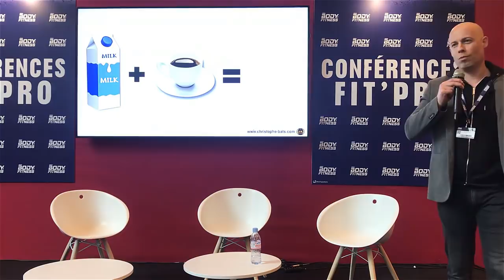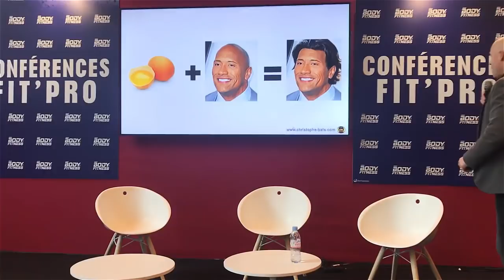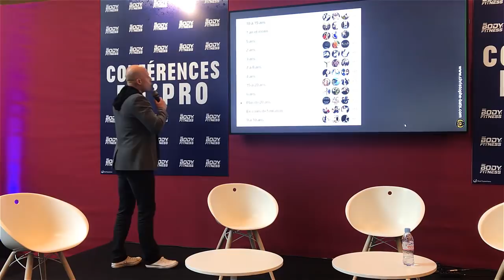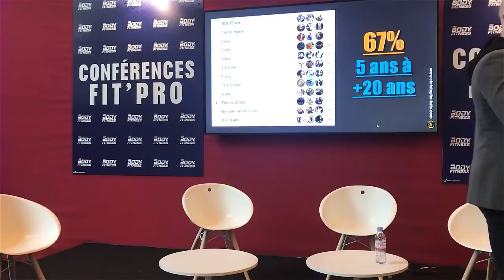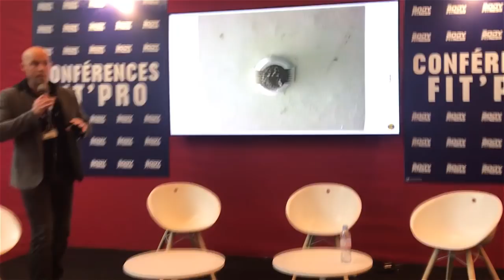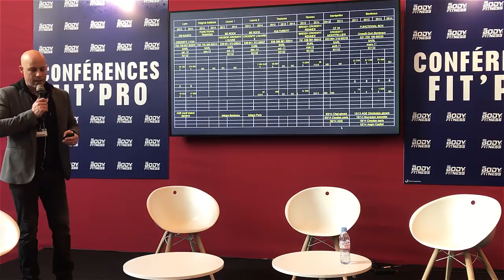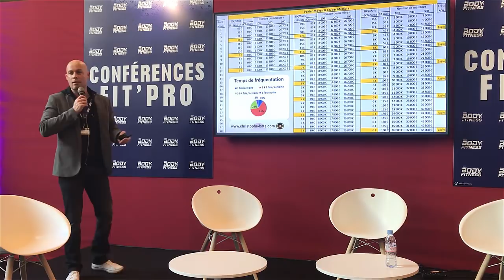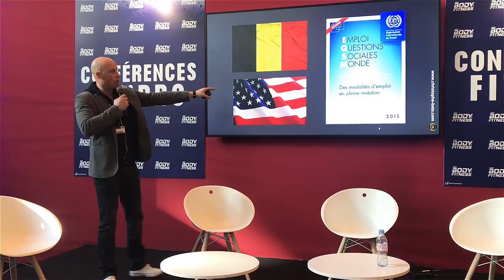10 Mythes fous du secteur de la Forme - Mondial du Fitness 2019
Les 15 16 17 mars 2019 avait lieu la 32ème édition du salon BODY FITNESS à Paris, regroupant les professionnels et les passionnés du secteur de la Forme.

Pour la 4ème année consécutive, Christophe BATS était invité à présenter un nouveau thème lors des conférences professionnelles gratuites et ouvertes à tous.

Comme à son habitude, il a choisi un sujet original que personne n'avait traité jusqu'alors : 10 MYTHES DU SECTEUR DE LA FORME

2 de ces mythes ayant subi un lobbying de la part d'une grande marque concernée, l'organisation du salon a demandé à ce qu'ils ne soient en aucun cas traités sous menace d'annuler purement et simplement la conférence.

Une censure qui n'avait pas nécessité d'être étant donné l'intention pédagogique des 2 mythes concernés, très éloignés d'une quelconque volonté de critique, mais qui a frustré les professionnels présents, conscients de l'absurdité de la démarche.

Quoiqu'il en soit, cette conférence offerte par Christophe BATS, a remporté une nouvelle fois un vif succès puisqu'elle a été la seule des 3 jours de salon à faire se déplacer beaucoup plus de participants qu'il n'y avait de places assises.

Rendez-vous en mars 2020 pour une nouvelle conférence surprise, à moins qu'un lobby n'intervienne encore une fois ...